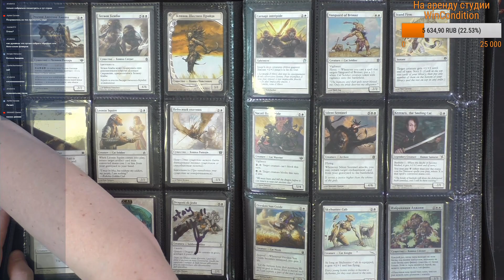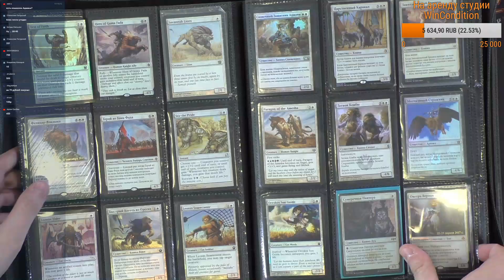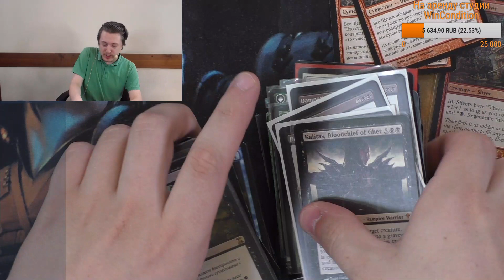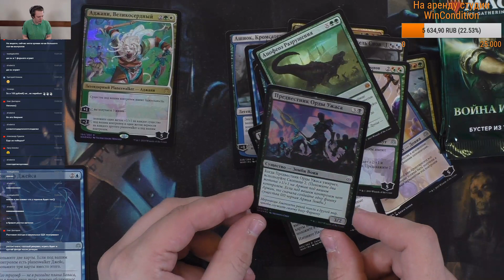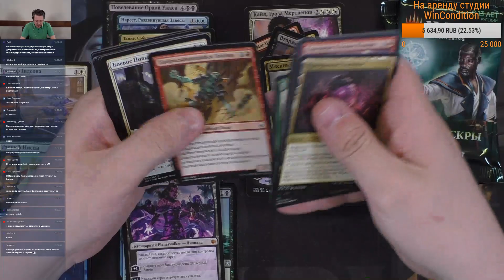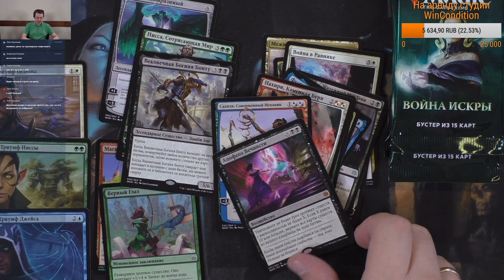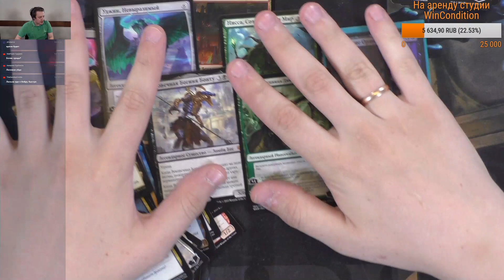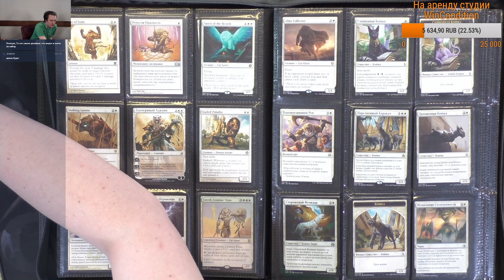МТГ Коллекция котов + Распаковка дисплея Война искры MTG wincondition Collection Opening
Немного моей коллекции котиков!
А что собираете и коллекционируете вы?

Делитесь своими коллекциями, а если вы хотите прийти и заснять ее и рассказать о ней то мы будем тоже рады!

В дополнении в видео распаковали дисплей Война искры, и выяснили бустера с какими плейнсволкерами лучше - Гидеон, Тефери или Лилианы